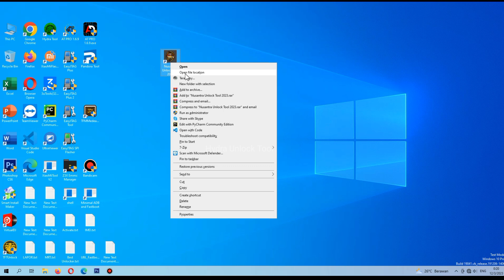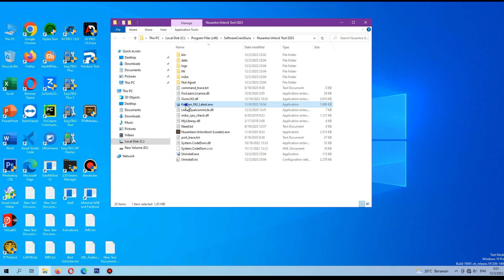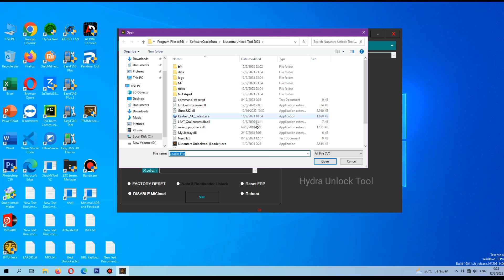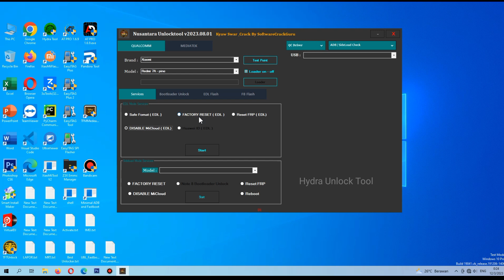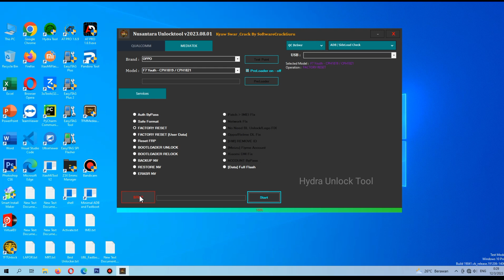Nusantara Unlock Tool Cr4ck Fix Xiaomi OPPO HUAWEI MEIZU VIVO Mediatek Qualcomm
Nusantara Unlock Tool Fix Xiaomi OPPO HUAWEI MEIZU VIVO Mediatek Qualcomm

MediaTek Ditingkatkan On/Off Preloader Dan Diperbaiki:

Auto Model
Reset Pabrik - Metode Aman
Remove FRP
Backup Nvram & Nvdata
Restore Nvram & Nvdata
Wipe Nvram & Nvdata
Unlock Bootloader
Relock Bootloader
Factory Reset
Auth Bypass
Fix Patch Dm-Verity
Hapus ID Huawei - Satu Klik
Reset MI Account MIUI 14 Untuk Model XIAOMI ( MTK )
Flash Firmware Brom Mode
Added Following for Fastboot Flash
Sideload Reset Pabrik

Qualcomm Ditingkatkan On/Off Loader:

Auto Model
Reset Pabrik
Remove FRP
Buka Kunci Bootloader - Redmi Note 7,
Added Following for Flash Firmware EDL Mode 9008
Unlock Bootloader
Relock Bootloader
Bypass MI Account MIUI 12 Untuk Model XIAOMI ( Qualcomm )

Universal Fungsional:

Mulai ulang ke Normal
Mulai ulang ke EDL
Adb To Fastboot
Baca informasi Devices Huawei
Mode Fastboot Boot Info Perangkat
Mode Sideload Boot Info perangkat
Mode Sideload Reset Pabrik

Thanks...

nutprotool,
nusantaraunlocktool,
unlocktool,
teknisi,
hydraunlocktool,